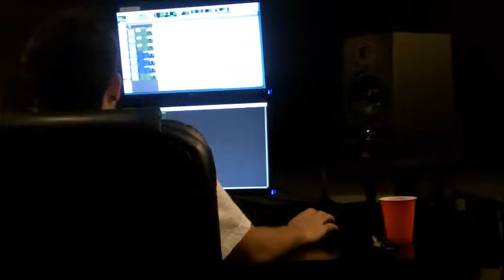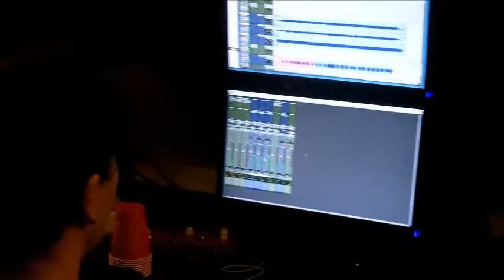In studio -- Andrew Daniel Cates (Creating Demo)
A Clover Valley Media Production